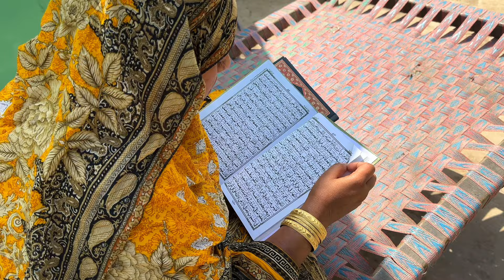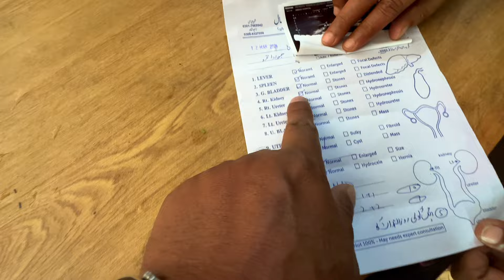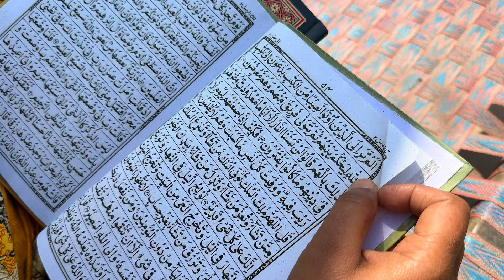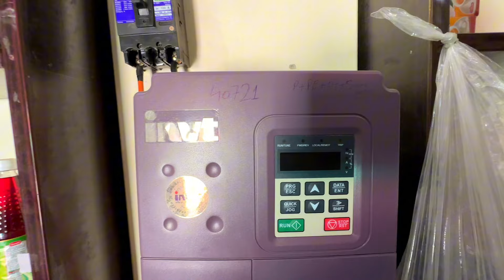Hamare Sath Bhut Bari Ziyadti Ho Gai 😨|| Rabia’s life